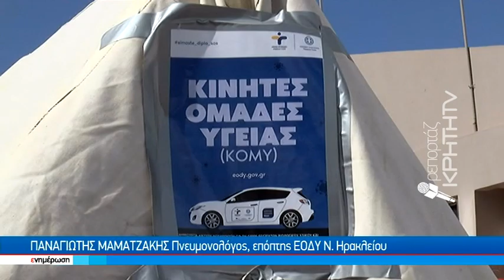ΖΙΝΤΑ : Επέστρεψε η αγωνία για τον κορωνοϊό